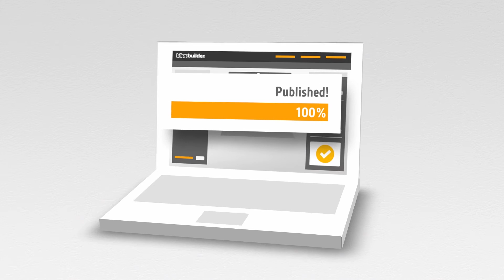Blippbuilder - Putting the power of Augmented Reality in your hands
Design your own exciting, interactive mobile experiences quickly and simply using Blippar’s new self-publishing tool, Blippbuilder. Our web-based drag-and-drop service enables brands, media outlets and creative agencies to turn all their physical output - from print ads and billboards to packaging and merchandising - instantly interactive.